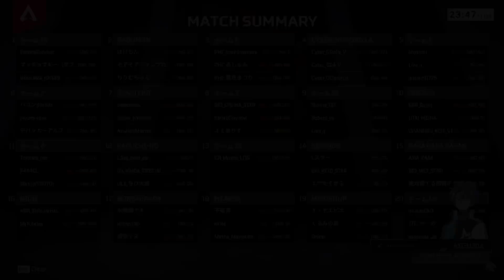Vsaikyo s4 Scrim: Champion Highlight day 4 ǀ ft. Pakael, Aqua, Astel, and others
day 4 of vsaikyo season 4 scrim match
sumimahendeshita no sub ; ;

2nd POV:
【APEX】最協決定戦練習カスタム4日目！学び、それは学ぶこと。【夕陽リリ/如月れん/パカエル】

8th POV:
【APEX】トロール:ゼロから始めるカスタム生活4日目!!【にじさんじ/エクス・アルビオ/胡桃のあ/Reimu Endou】